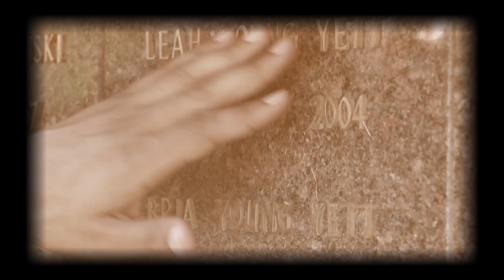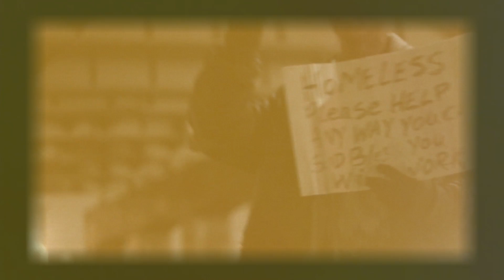Kokane & Larry Live (DJ Dez & DJ Butter)- A Piece Of The Action (Theme) Official Video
off the album, "A Piece Of The Action" (DJ Dez & DJ Butter) available